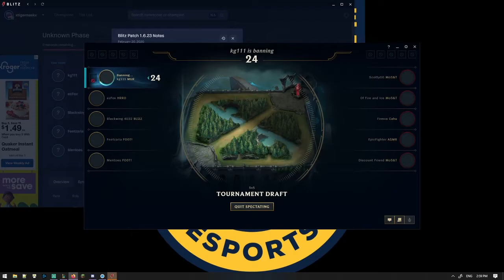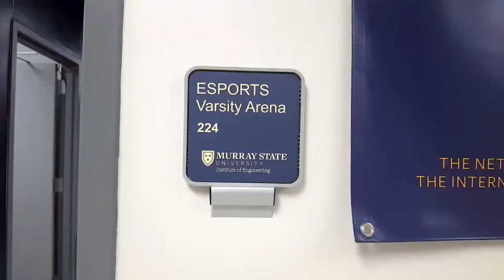Murray State University vs Missouri S&T (Game 1)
Murray State University faces off against Missouri S&T Esports Club in the Spring 2020 Riot Collegiate League, North Conference. This is game 1 in a best of 3 series.

Racer Esports is a student club operating out of Murray State University.

This game was commentated by TigerMask.

Love our Logo? It was designed by Nyle and his work can be found